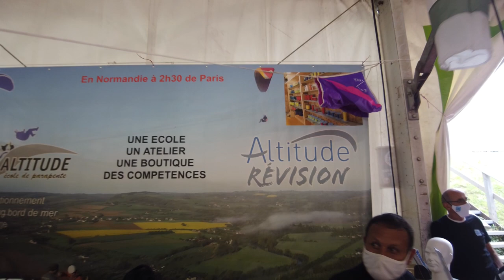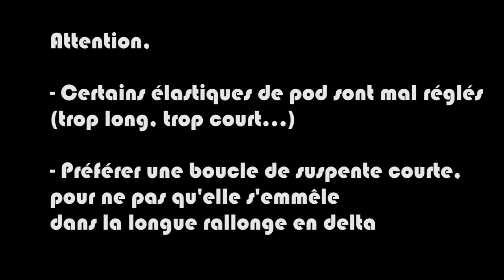Pliage d'un secours hémisphérique avec Plaine Altitude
Avant tout, la seule référence est celle du constructeur. Veuillez vous référez au manuel de votre propre parachute de secours, puis au manuel de votre harnais pour la mise en place.

Merci à Plaine Altitude pour la démo à la Coupe Icare 2022

Merci à Alex B. et Alain D. pour leurs aides et conseils pour le repliage de secours.

La liste des astuces est longue, n’hésitez pas à en débattre dans les commentaires.